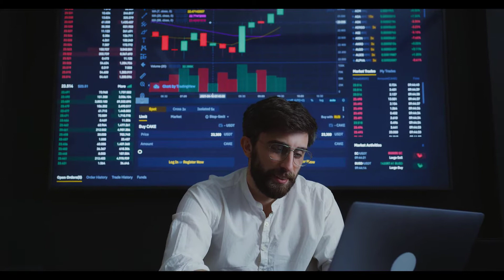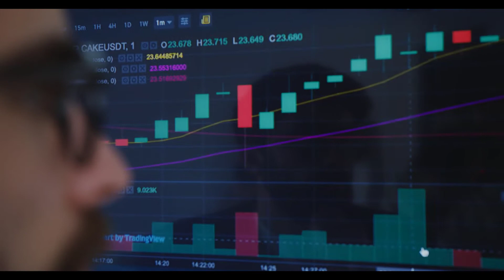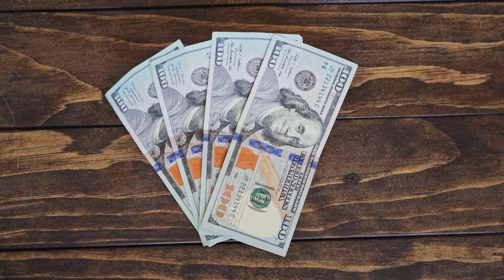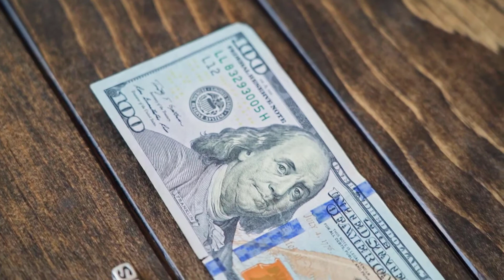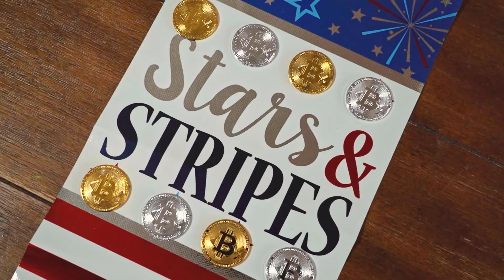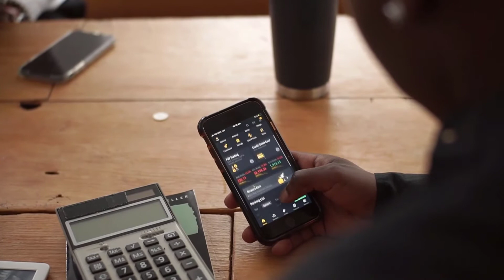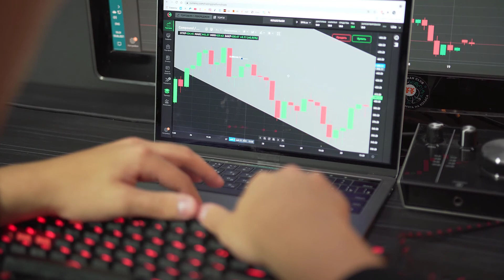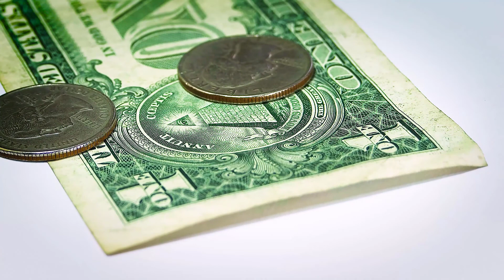ELROND CRYPTO NEXT 100X? ALT COIN HIDDEN GEM | MASS ADOPTION? PRICE UPDATE PREDICTION!!!!